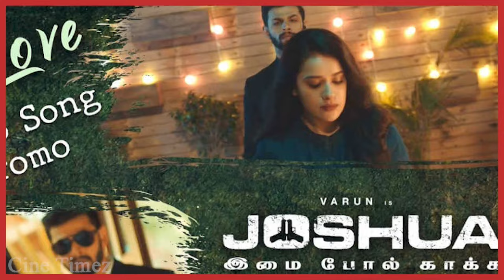வேல்ஸ் பிலிம்ஸால் கிடப்பில் கிடக்கும் 5 படங்கள்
ஐசாரி கணேஷ் வேல்ஸ் பிலிம்ஸ் இன்டர்நேஷனல் என்ற தயாரிப்பு நிறுவனத்தை நடத்தி வருகிறார். வெந்து தணிந்தது காடு, எல்கேஜி, கோமாளி, மூக்குத்தி அம்மன் போன்ற பல ஹிட் படங்களை கொடுத்துள்ளது இந்த வேல்ஸ் பிலிம்ஸ் நிறுவனம். ஆனால் இப்போது இந்த நிறுவனத்தால் தற்போது வரை ரிலீஸ் ஆகாமல் கிடப்பில் இருக்கும் ஒரு சில படங்களை பற்றி இந்த வீடியோவில் பார்க்கலாம்.
@cinetimez we brings you unfacts facts and news about cinema actor and actress.
தமிழ் சினிமா மற்றும் அணைத்து விதமான பொழுதுபோக்கு செய்திகள் தெரிந்துகொள்ள எங்களது பக்கத்தை பின்தொடருங்கள்